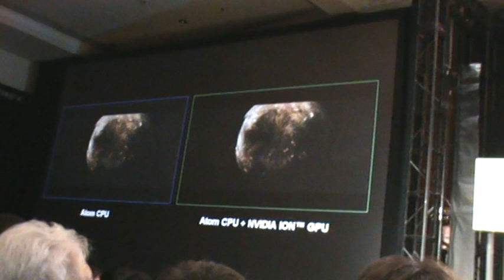HD Videos on GPU-Accelerated Flash Player with NVIDIA Ion Netbook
A demo of an NVIDIA Ion based HP netbook streaming HD Video over the web with full acceleration using Adobe Flash Player which NVIDIA has worked together with Adobe to finetune.